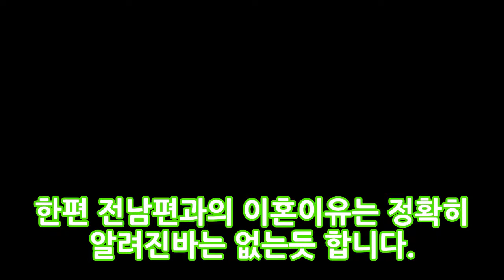김가연 전남편 이혼이유 임요환 딸공개 재산과 나이 DKO 뉴스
김가연 전남편 이혼이유 임요환 딸공개 재산과 나이 e스포츠의 역사의 한획을 그은 임요환과 탤런트 김가연은 부부의 연을 맺어 세간의 이목을 집중시키기도 했었는데요. 90년대 말에는 스타크레프트가 우리나라 피시방에 광풍이 불기도 했었습니다. 그 당시 테란종족으로 플레이 하며 테란의 황제라 불리운 임요환은 오랜 열애끝에 김가연과 결혼에 골인하게 되었는데요. 예전 휴먼다크 사람이 좋다에는 임요환 김가연 부부가..